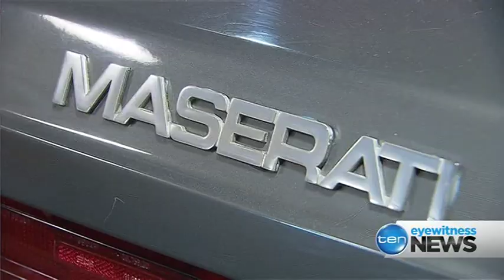Alan Moffat at the RACQ MotorFest 2014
Alan Moffat and a variety of classic cars at the RACQ MotorFest in 2014. From 10 News, originally aired 13-July-2014.